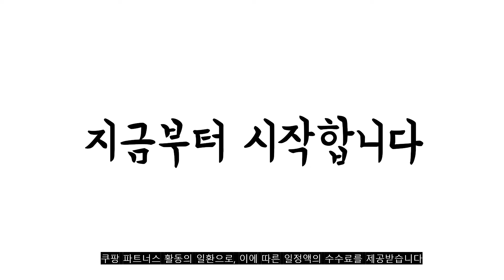광고 2022년 가장인기있는 아이폰14 프로 카드케이스 추천 판매순위 TOP10 가성비 평점 후기 비교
❤️❤️❤️광고 2022년 가장인기있는 아이폰14 프로 카드케이스 추천 판매순위 TOP10❤️❤️❤️

1위. 모란카노 업워드 카드수납 젤리 케이스 2P [9,800원]

2위. 디앤디 에어콕 젤하드 카드 수납 케이스 [13,900원]

3위. 와이케이스 아이폰 카드케이스 2장수납 홀덕 [22,900원]

4위. 빅쏘 아이폰14 프로 맥스 플러스 레빅터프 방탄 범퍼 젤리 하드 카드 지갑 수납 포켓 케이스 [13,900원]

5위. 카루소 토고 링 카드 포켓 범퍼 휴대폰 케이스 [15,000원]

6위. 모란카노 업워드 카드수납 젤리 케이스 2P [9,800원]

7위. 모란카노 슬라이드 카드수납 투명 젤리 케이스 [9,800원]

8위. 프레임바이 프레임케이스 에어범퍼 투명 아이폰 갤럭시 스마트폰 카드케이스 [27,000원]

9위. 모란카노 소프트 실리콘 카드포켓 휴대폰 케이스 [15,000원]

10위. 모란카노 임팩트 제로 카드포켓 휴대폰 케이스 [18,800원]